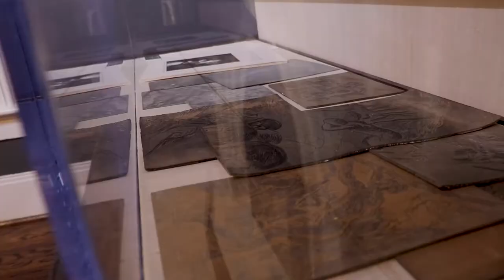Jairo Prado walk-thru at Monthaven Arts and Cultural Center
With a prolific career of more than 50 years, Jairo Prado is widely regarded as one of Middle Tennessee’s premier Latin-American contemporary artists. His significant public contributions to the cultural landscape of Nashville, especially his high-profile murals and mosaics, continue to inspire local communities. His exhibition at the MACC was the first comprehensive survey of his work to appear at any gallery and we didn't want you to miss it. Please enjoy the digital walk-thru.

If you live in the Nashville, Tennessee region or will be visiting soon, be sure to stop in at the MACC. Where Art, History, and Music will bring you back!